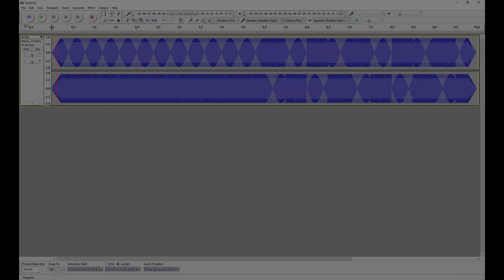89Hz and 137Hz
0:00 - 89Hz Left, 137Hz Right
0:05 - 137Hz and 89Hz alternate Left / Right at 2Hz